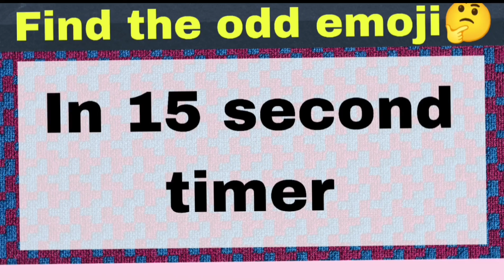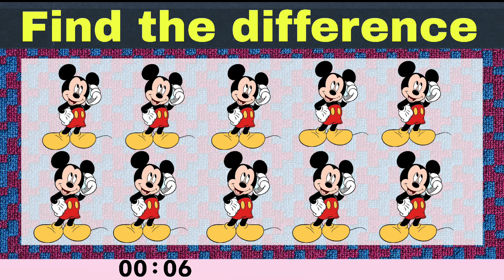differences between the pictures in 15 seconds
Prepare to have your mind blown in just 15 seconds! In this mind-boggling video, we dive into the extraordinary world of optical illusions, showcasing the striking differences between seemingly identical images. As each picture flashes across the screen, your eyes won't believe what they're seeing! From hidden messages to jaw-dropping transformations, these images will leave you questioning reality. Get ready for a visual adventure like no other as we unravel the mesmerizing tricks playing with your perception. Buckle up, lean in, and get ready to feast your eyes on the unexplainable! Trust us, this is one journey you don't want to miss!

findthedifference #

puzzle

quizgames